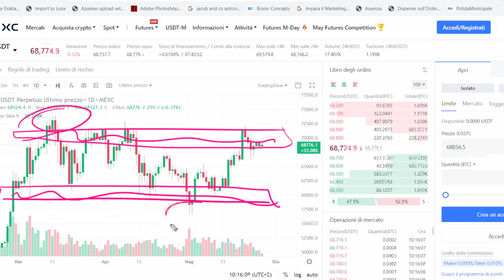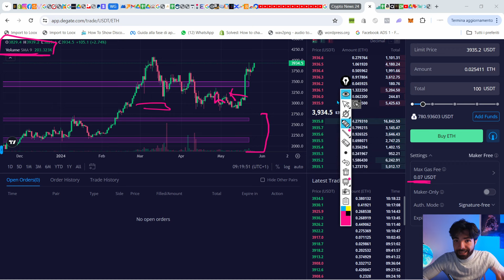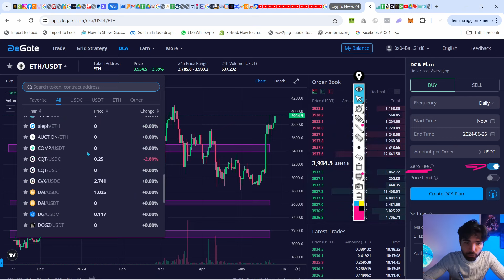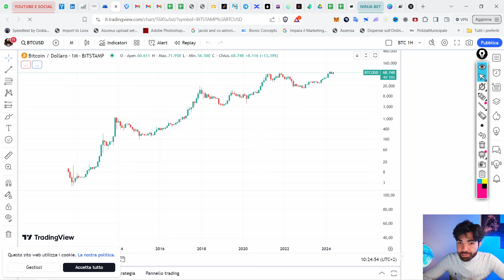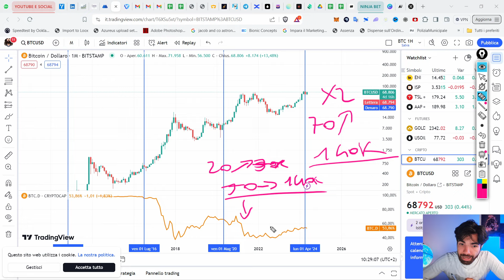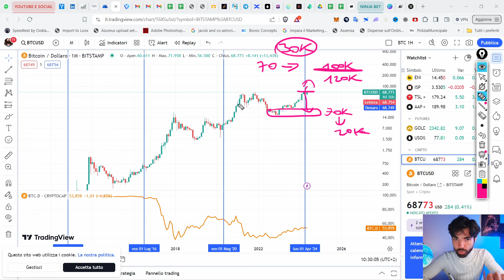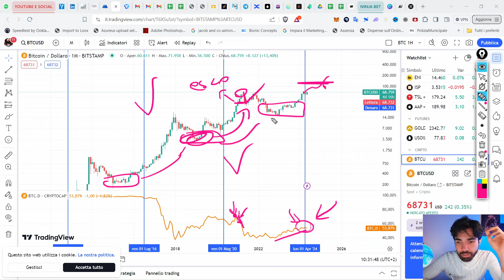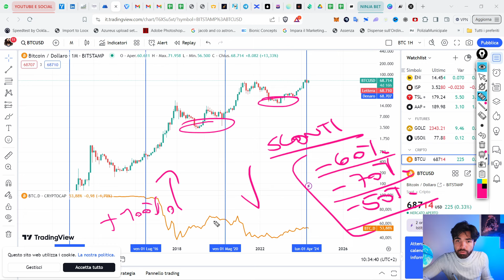ULTIMA possibilità per comprare BITCOIN ed ETHEREUM?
Presto o tardi per comprare Bitcoin ed Ethereum? Guarda attentamente questo video.

Come Partecipare:
2.Fai Trading! Effettua almeno un trade non in ETH. Non ci sono requisiti di volume.

Chi soddisfa questi due requisiti potrà partecipare al Lucky Draw.

Premi:
Saranno estratti 3 Vincitori: Ciascuno riceverà 200 USDC sul proprio wallet connesso a DeGate.

Valido fino al 7 Giugno 2024!

Se vuoi ricevere una consulenza personalizzata di 40 minuti, clicca qui e prenota una call privata con Stefano